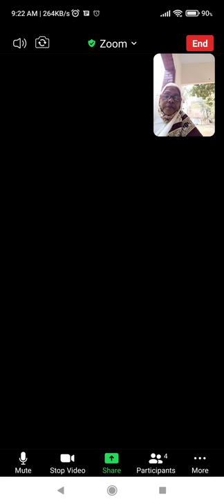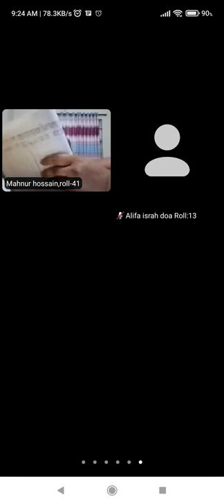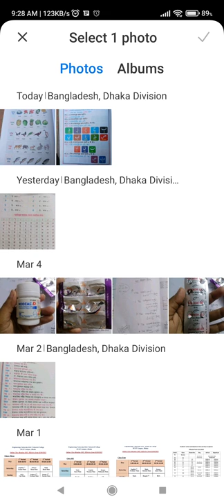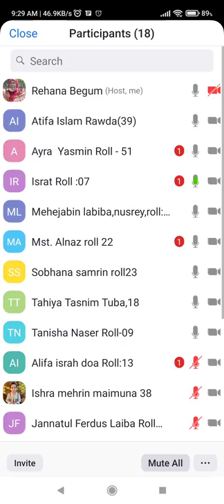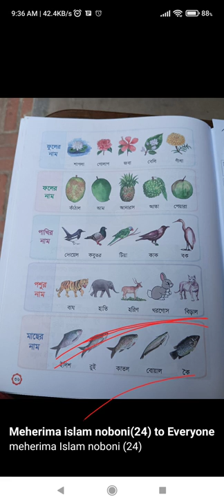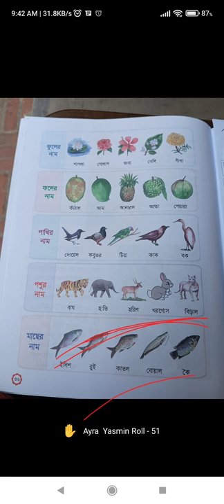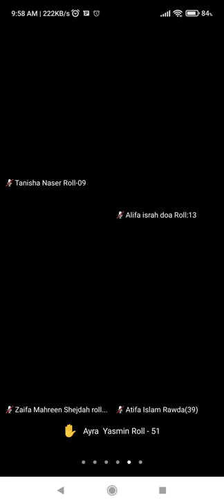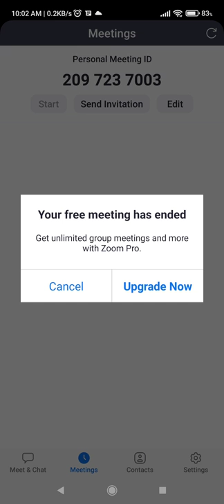EUGSC Rehana Begum class nursery subject Bangla lesson 20 date 06.03.2022..